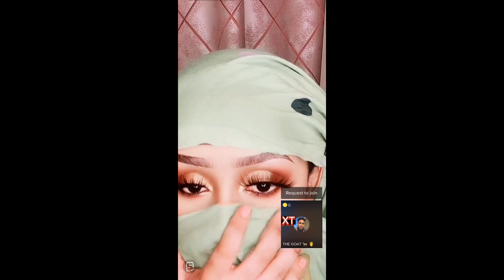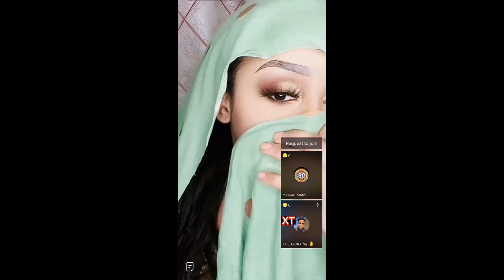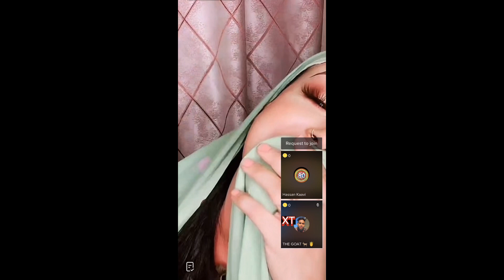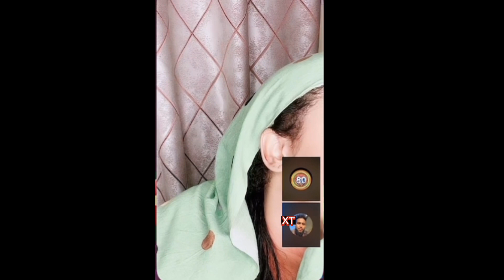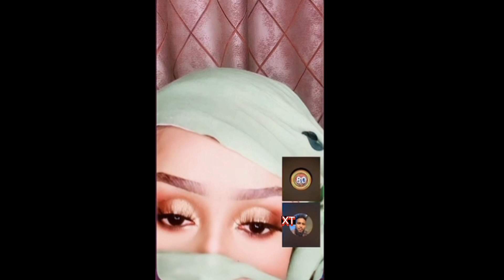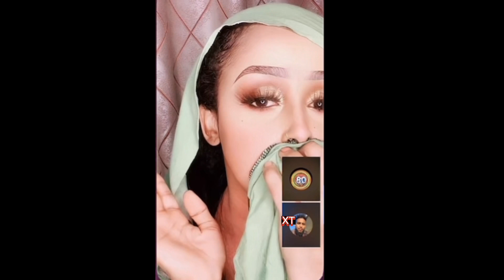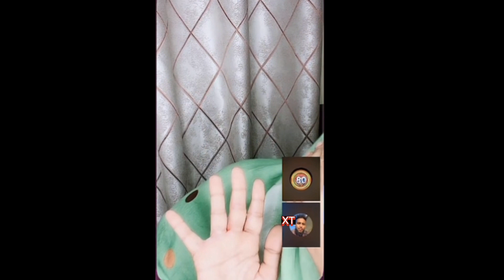Deg Deg Mssworld Osoo Bandhigtay Waxa Afka Ugu Dhacay